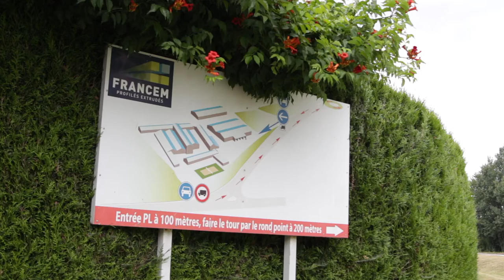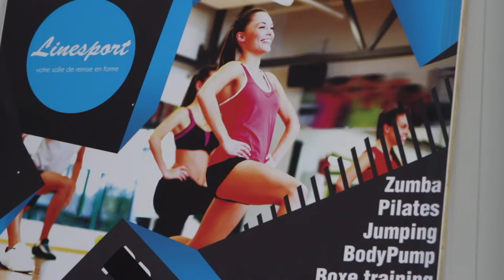Présentation de Verberie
Présentation générale de la ville de Verberie, située entre Compiègne et Senlis dans l'Oise.